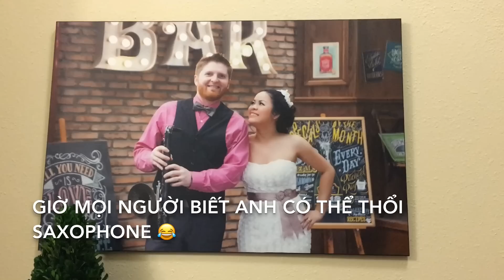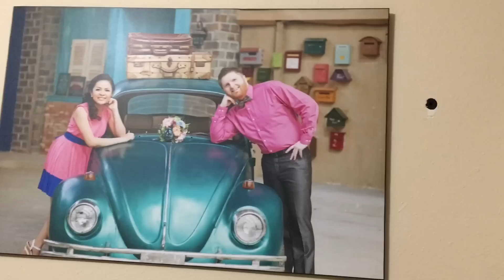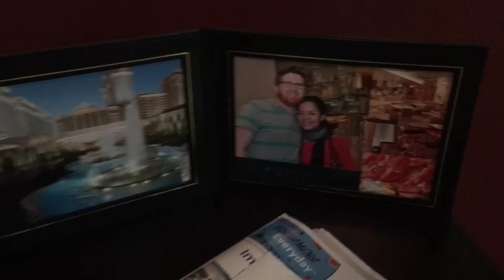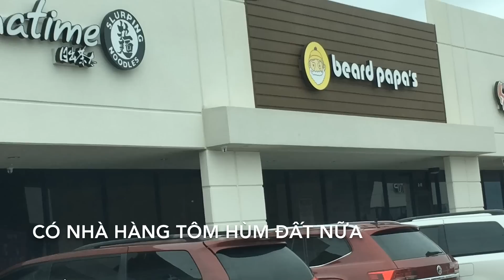Ngày đầu tiên về lại Mỹ vợ chồng mình sẽ làm gì? Cuộc sống Mỹ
Các bạn vào đây để xem video giới thiệu về vợ chồng mình nha. Coi tụi mình đã quen nhau thế nào và ảnh cầu hôn mình ra sao 😍😍